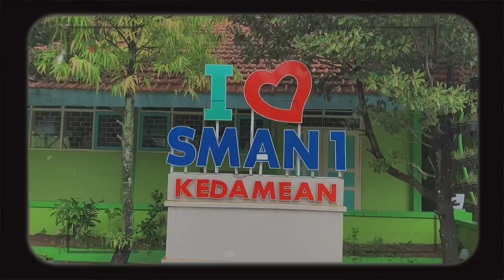REFLEKSI PEMBELAJARAN SENI BUDAYA 12 MIPA 3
MUHAMMAD RIFKI ARDIANSYAH /XII MIPA 3/19